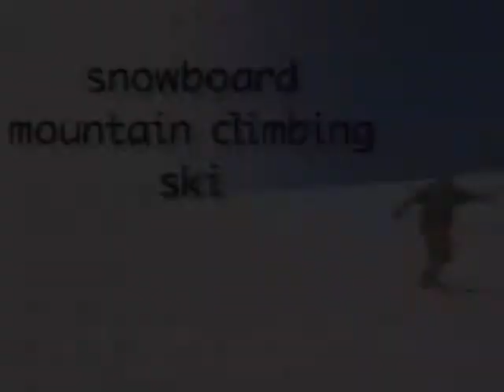Peru Expeditions - "Land of the Incas: Adventure" - part 02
Peru Treks, Hiking and Climbing Tours in the Cordillera Blanca and Cordillera Huayhuash join us for a magical holiday in Peru day tours, trekking, city tours and climbing expeditions.

Tours,Treks, Culture, Climbs and Hiking Holidays in Peru. Unique Peru Tours, Trekking, Hiking & Climbing Adventure in the Cordillera Blanca, Cordillera Huayhuash, Cusco Machu Picchu Treks & Tours with a Local Peru Family Agency.